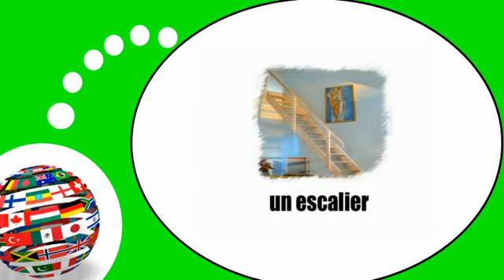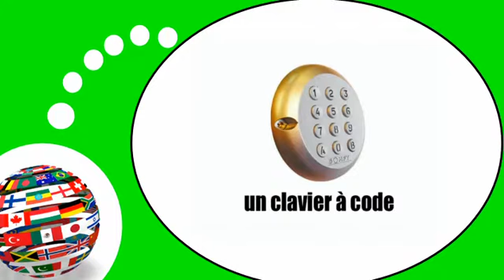Französisch Stunde für Sie = Das Haus , die Wohnung